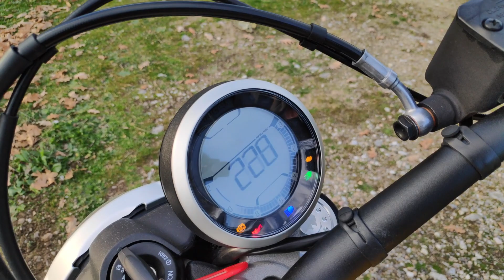Ducati scrambler full throttle: golosina vintage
Esta fantástica scrambler bicolor es divertida, liviana e incorpora multitud de detalles como indicadores led, llantas de aluminio de 10 radios, inspirada en el mundo de flat-track y con cubreasiento del pasajero, Ducati Multimedia System ready, indicadores de marcha y nivel de combustible, nuevo control de embrague hidráulico con palanca regulable o su ABS Cornering Bosch de dos canales que darán un puntito extra de seguridad, con una conducción fácil y divertida.

Track: Janji - Heroes Tonight (feat. Johnning)